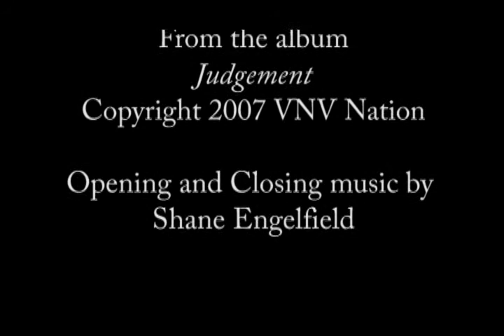VNV Nation - "Illusion" (live) - COMA Music Magazine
VNV Nation performing "Illusion" live at Kinetik Festival in Montreal, QC on May 21st, 2011.